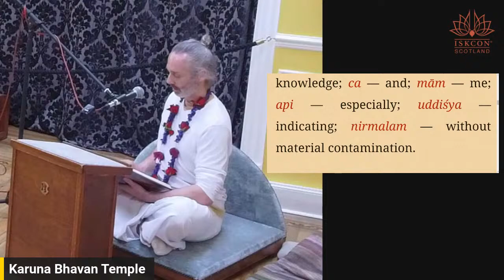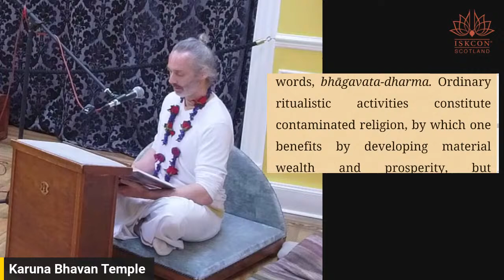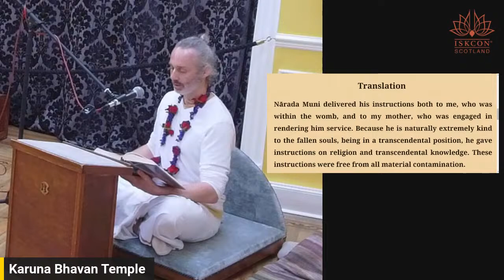Srimad Bhagavatam 7.7.15 class by HG Amrita Gopala Dasa